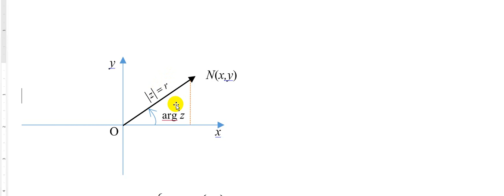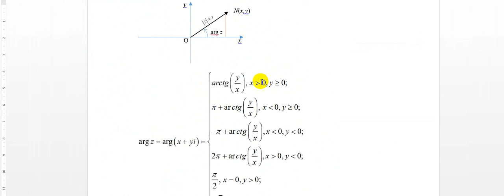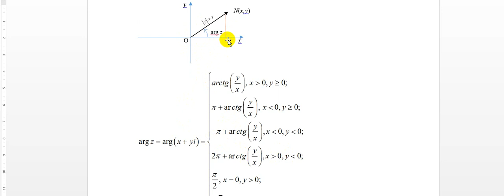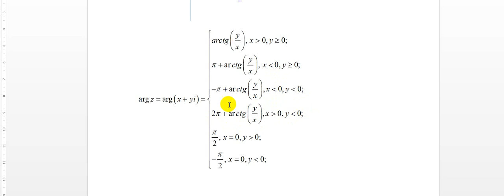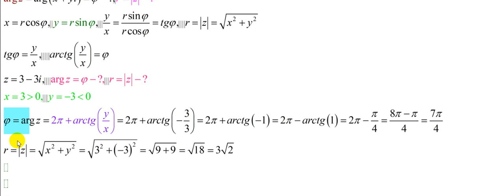2-dars. Kompleks sonning argumenti va moduli. Finding the argument and modulus of a complex number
2-dars. Kompleks sonning argumenti va modulini topish.
Lesson 2. Finding the argument and modulus of a complex number